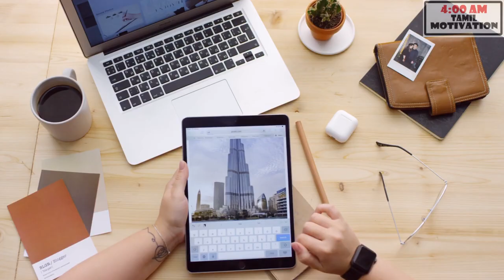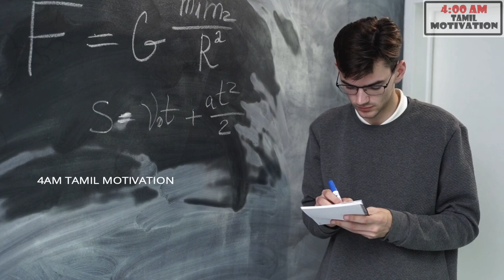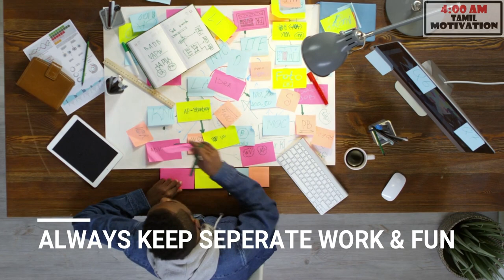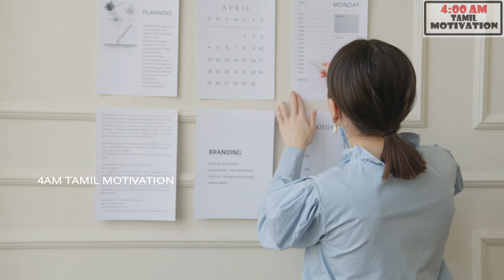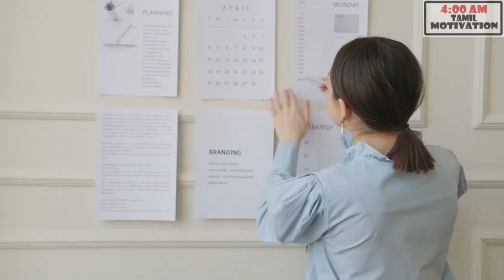THE NOW HABIT BOOK SUMMARY IN TAMIL | 7 STEPS TO AVOID PROCRASTINATION | 4AM TAMIL MOTIVATION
Vanakam friends, This episode is all about how to stop procrastination,
procrastination is the major problem we all facing everyday in our life author NEIL FIORE had explain how to overcome from this problem in this book "THE NOW HABIT" . HOPE YOU LIKE THIS.

IN THIS.

00:00 - INTRO
01:00 - WHERE DOES PROCRASTINATION COMES FROM
01:51 - KEEP TRACK YOUR TIME
02:47 - CHANGE HOW YOU TALK TO YOURSELF
03:48 - GUILT FREE PLAY QUALITY WORK
04:54 - THREE DIMENSIONAL THINKING
05:45 - THE UNSCHEDULED
06:46 - PREPARE FOR SETBACKS
07:45 - CONCLUSIONS